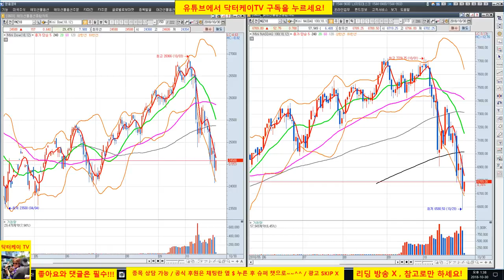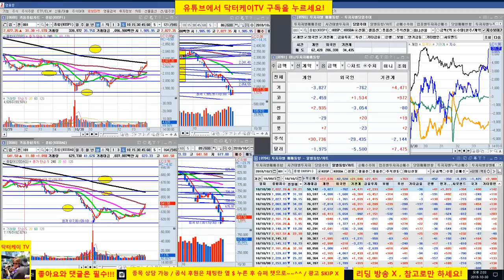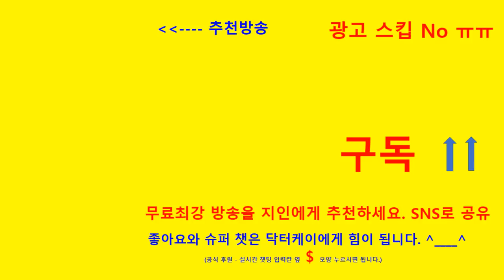= 닥터케이 TV =장중무료 주식방송/181030/코스피 코스닥 반등중/포트 폴리오 풀로 채우고 갑니다/셀트리온도 반등/주식 시황 예측 및 업종분석 퍼팩트